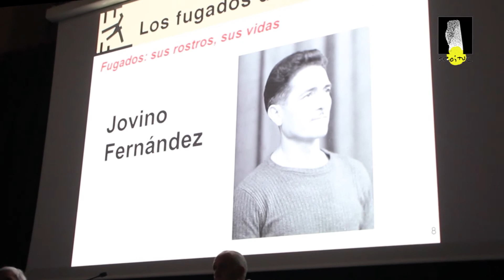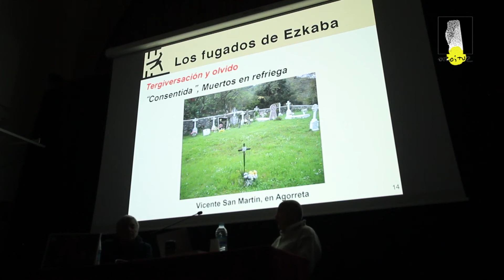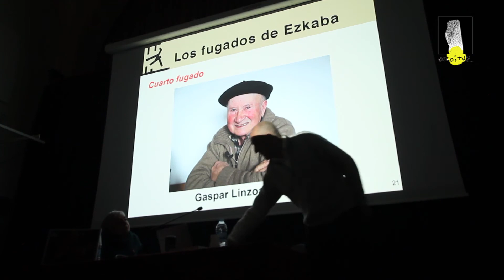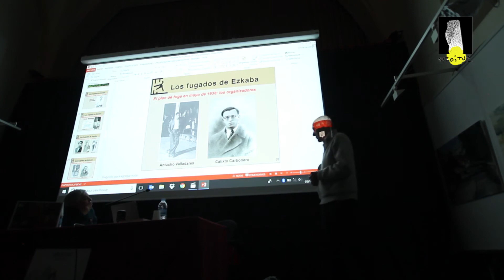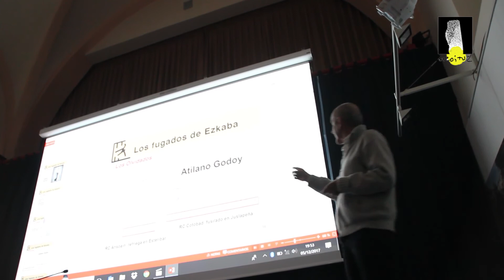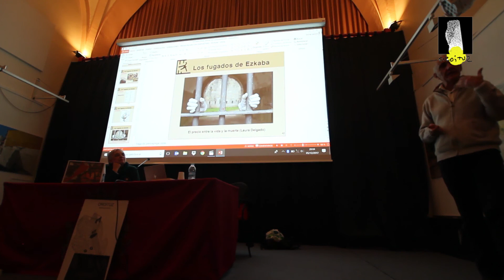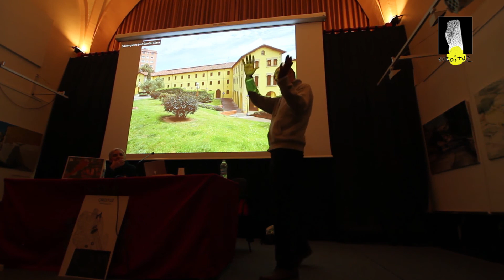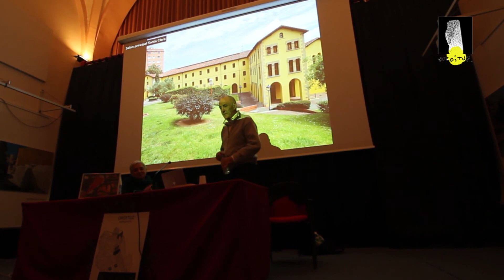Charla sobre el libro ¨Los fugados del Fuerte de Ezkaba¨ en Portugalete.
Fermin Ezkieta Yaben nos cuenta en profundidad la fuga de Ezkaba y el destino de sus participantes.
5 de Diciembre de 2017.